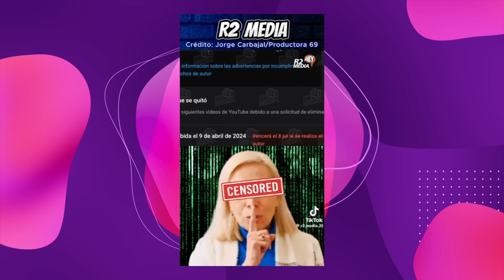Ginny Hoffman Le Cierra Canal a Jorge Carbajal!